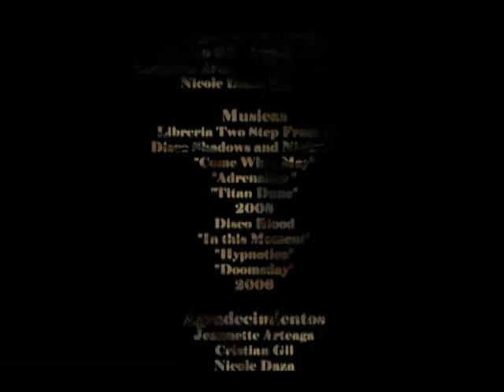"No sé si Dios o el Diablo" [V Diplomado Audiovisual]